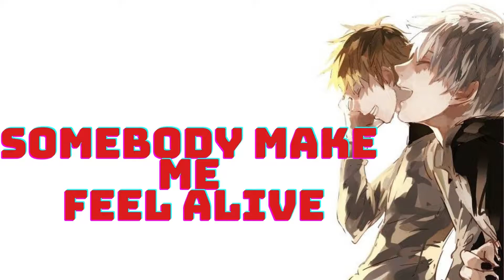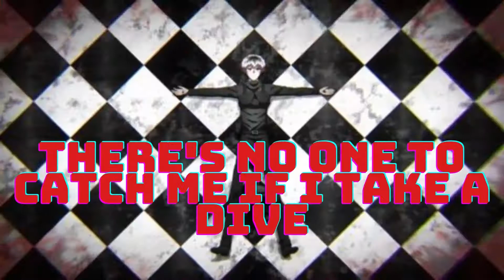Shatter Me by Lindsey Stirling (Lyrics)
Song: Shatter Me
Artist: Lindsey Stirling
Anime: Tokyo Ghoul
Author: Sui Ishida
Studio: Pierrot
Publishers: Viz Media